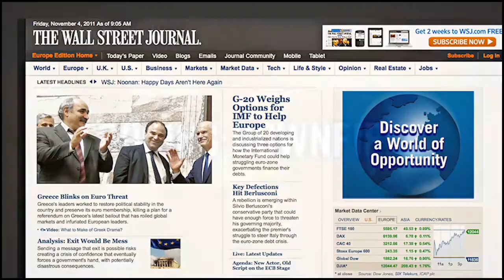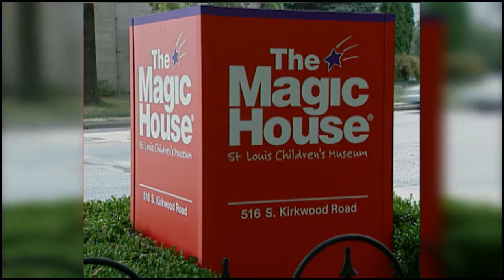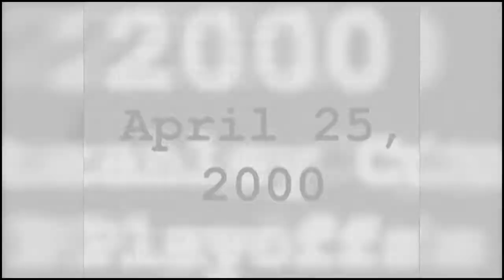Demo Reel 2013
Lee Fischer Producer/Editor Demo Reel